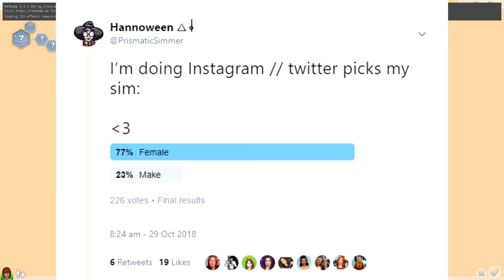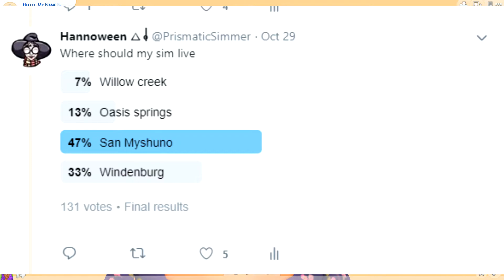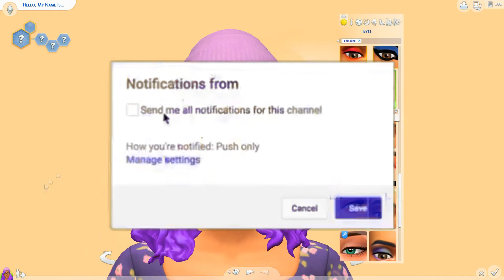Twitter picks my CAS // The Sims 4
SOCIAL MEDIA //

Gallery: xprismaticsimmer